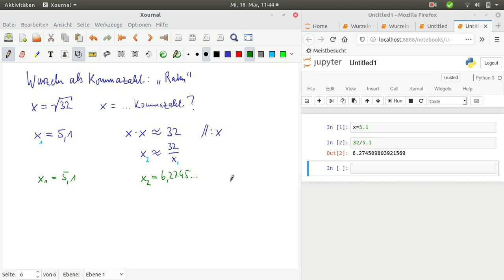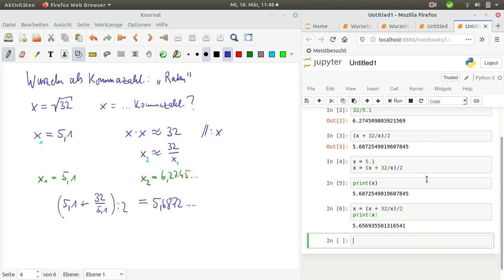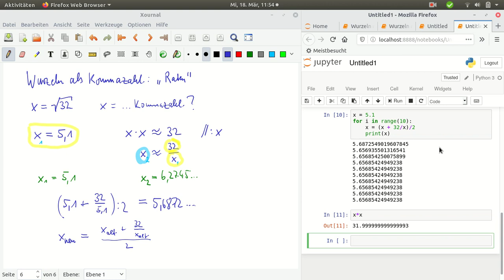Wurzel als Kommazahl ausrechnen: "Raten"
Wie kann man eine Kommazahl finden, die ein guter Näherungswert für eine Wurzel ist? Hier gibt es eine Anleitung, wie man - ausgehend von einem "geratenen" Wert - immer bessere Näherungen durch Mittelwerte bekommen kann.